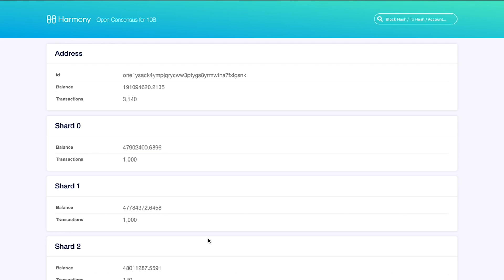The Harmony Token Burn: Explained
Internal node address